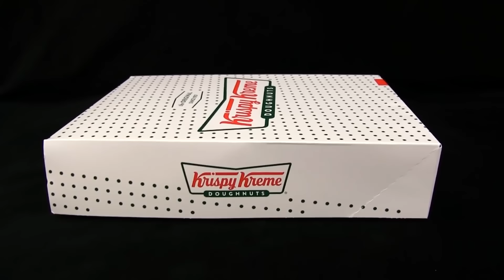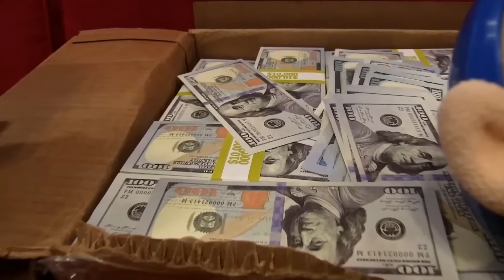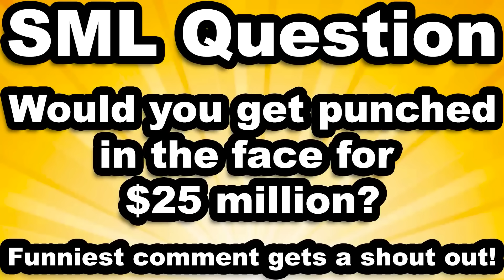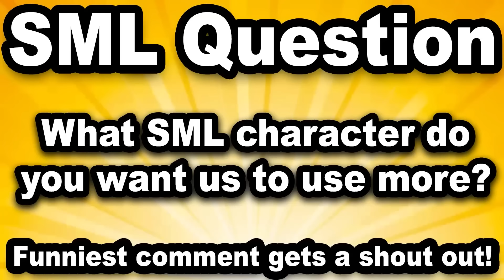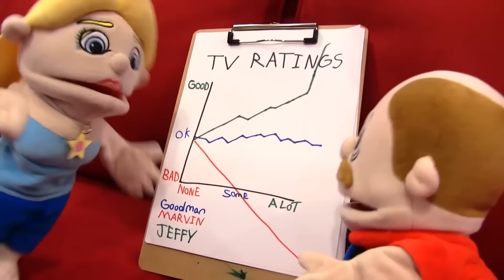SML Movie: Junior’s Sleepover!